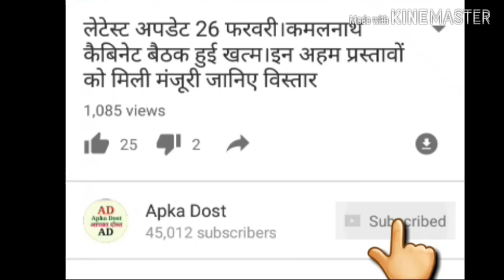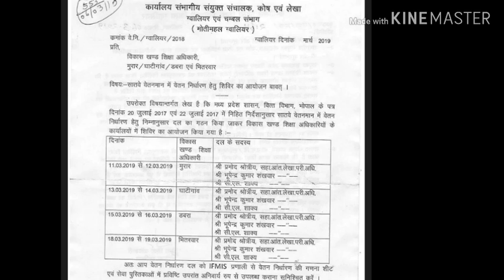कार्यालय संभागीय संयुक्त संचालक कोष एवं लेखा ग्वालियर।सातवें वेतनमान में वेतन निर्धारण हेतु।शिविर का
कार्यालय संभागीय संयुक्त संचालक कोष एवं लेखा ग्वालियर।सातवें वेतनमान में वेतन निर्धारण हेतु।शिविर का आयोजन बावत देखें आदेश जानकारी के लिए, Apka Dost